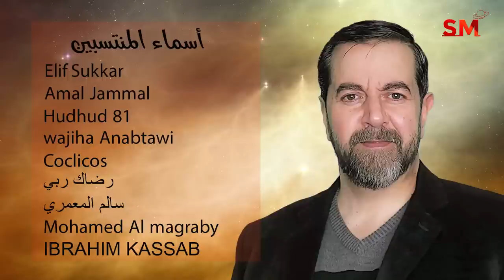توقعات الأبراج اليوم الجمعة 24 حزيران يونيو 2022 سعيد مناع